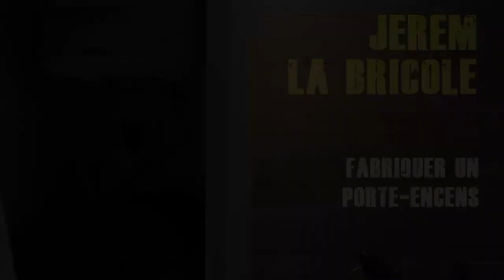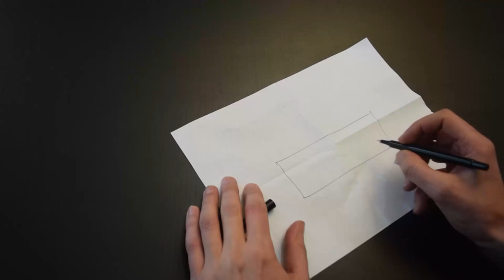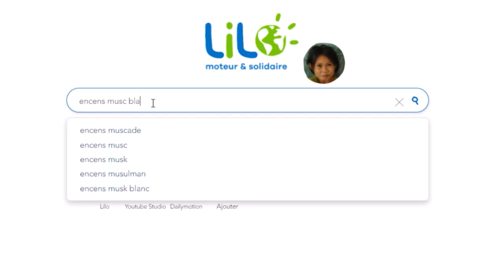[TUTO] Fabriquer un porte-encens super design sans tuto !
Jerem la bricole - Les tutos sans tuto

C'est  bientôt la Saint Valentin ! Pour créer une ambiance chaleureuse dans le but de choper ma pupuce, j'ai décidé de fabriquer en DIY un porte-encens.
Comme d'hab, je n'utilise que du matériel que j'ai à ma disposition.

J'espère que cette vidéo de bricolage vous inspirera… ou à défaut, vous fera marrer !

A bientôt pour un nouveau tuto !

Merci à Jean pour l'image de couverture.